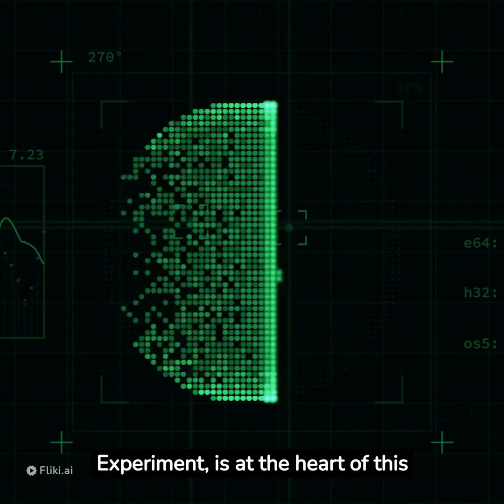Chandrayaan 3 Moon Landing: ISRO's Historic Mission Unveils Lunar Secrets!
Get ready to embark on an extraordinary journey to the Moon's south pole with Chandrayaan 3, the groundbreaking mission by the Indian Space Research Organisation (ISRO). 🚀🌕

In this remarkable feat of space exploration, Chandrayaan 3 soft-landed on the lunar surface and captured never-before-seen insights into the moon's mysterious terrain. Witness ISRO's trailblazing achievement as it unveils the temperature variations of the lunar soil, going as deep as 10 centimeters below the surface! 🌡️🌑

Join us as we dive into the historic first findings from Chandrayaan 3, showcasing the cutting-edge technology and determination that led to this momentous success. Discover the payloads aboard the Vikram lander and the Pragyan rover, each designed to unravel the moon's secrets.

Don't miss out on this epic journey of exploration and scientific discovery. 🌌🔭